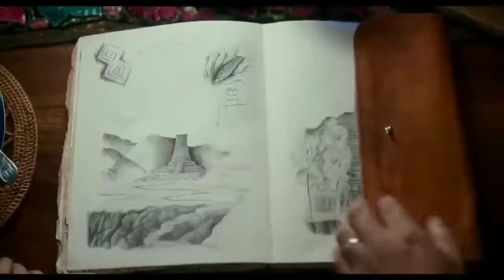Critica review | Dora y la Ciudad Pérdida; una buena parodia!!!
Critica review Dora y la ciudad perdida una buena parodia
Así es cinéfilos el día de hoy les traigo un video en el que les daré mi opinión acerca de la nueva película dora la exploradora acompañenme a ver si realmente sorprende la historia o es tan mala como dicen

ABREME TE TENGO UN REGALO 🤩🎁 ===***